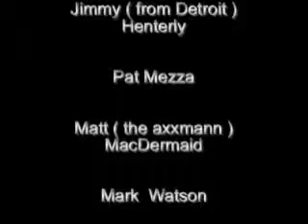CRAZY BOY Rope a Dope c2013